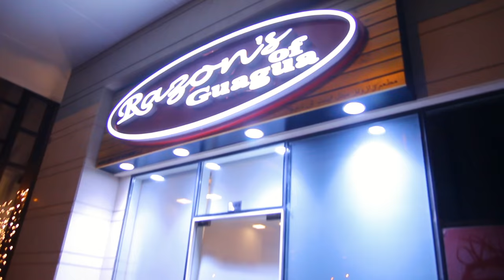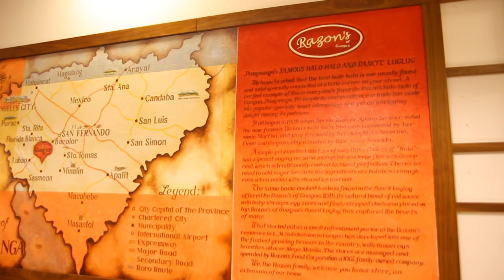[foodtrip] RAZON'S OF GUAGUA RESTAURANT = DUBAI (BTS Trending Pinoy / GMA Pinoy TV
Back in action with @alphamediaproduction for The best halo halo from Razon’s of Guagua the newly opened Filipino restaurant in Dubai. Special segment for @trendingpinoy @gmapinoytv
📸 marc jerome dela cruz